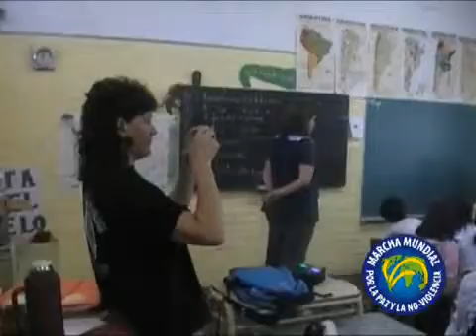Escuela General Manuel Savio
Taller de la no-violencia realizado en el dto Lules -Tucuman - R. Argentina